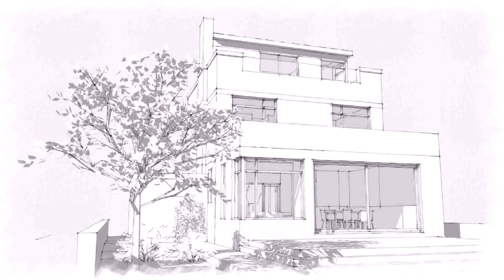House Plans With Master Bedroom On Ground Floor - DaddyGif.com (see description)